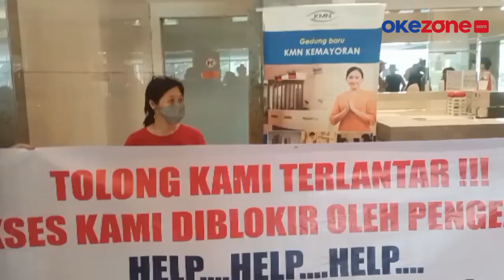Tak Diberi Akses Masuk, Penghuni Apartemen Demo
Puluhan pemilik unit apartemen The Mansion Bougenville di kawasan Pademangan, Jakarta Utara demo

Aksi demo dilakukan sejumlah warga  di apartemen tersebut  Minggu (17/10/2021). Aksi itu dilakukan lantaran pihak pengelola tidak memberikan akses masuk

Aksi itu mendapat reaksi keras dari pihak pengelola sehingga menimbulkan kericuhan. Para penghuni yang tak diperkenankan masuk akhirnya mendirikan tenda dan membentangkan spanduk